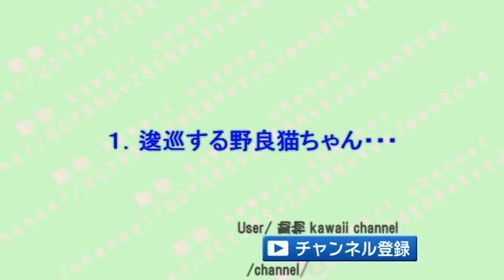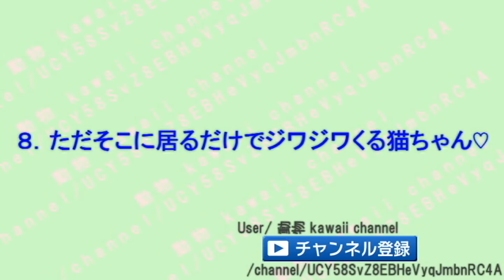「お前誰だよ」ってツッコミたくなる猫ちゃんがじわじわ面白くてヤバいｗ～A cat who wants to say "who are you" is interesting.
1.逡巡する野良猫ちゃん・・・
2.そこで寝るんかいｗってなる猫ちゃん♡
3.そこが好きなの？！ってなる猫ちゃん♪
4.まさかそれをお母さんだと思ってる？！ってなる猫ちゃん♡
5.そんな寝相するのｗってなる猫ちゃん♪
6.まるで、合成写真やｗってなる猫ちゃん♡
7.まるで、ツムツムだｗってなる猫ちゃん♪
8.こうすれば解決するよねってなる猫ちゃん♡
9.ただそこに居るだけでじわじわくる猫ちゃんｗ
10.そんな表情するのｗってなる猫ちゃん♪

「ちょ・・ｗ」って言いたくなる猫ちゃんがじわじわ面白くて和むｗ～A cat that wants to say "What are you doing?" Is interesting.

猫ちゃんがニトリの「パン型クッション」が好き過ぎてヤバいｗ～The cat likes Nitori's "pan type cushion" too much.

そこにいるのかよｗ想像を超えた驚きの場所にいた猫ちゃんがじわじわ面白いｗ～A cat who was in a surprised place beyond imagination.

猫ちゃんの芸術的な可愛い寝方&寝姿にほっこりと癒される♡～It is healed by the cat's artistic cute sleeping and sleeping.

猫ちゃんのおもしろ寝方&寝姿にほっこりと癒される♡～It is healed by funny sleeping and sleeping appearance of cats.